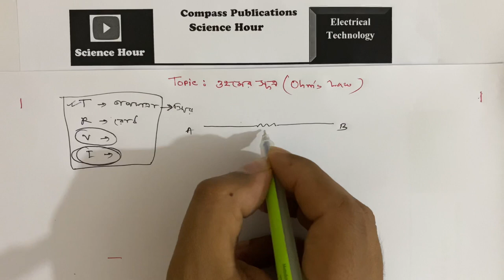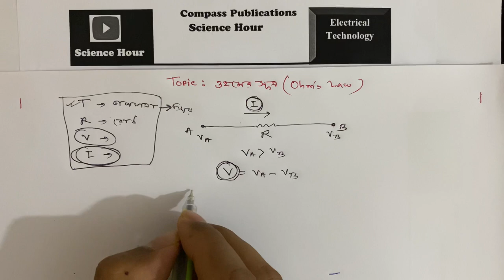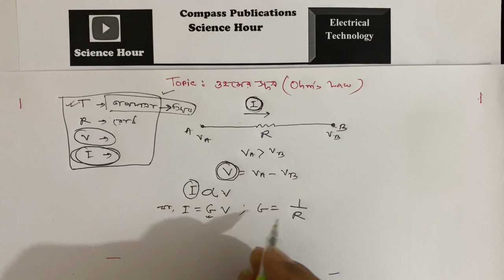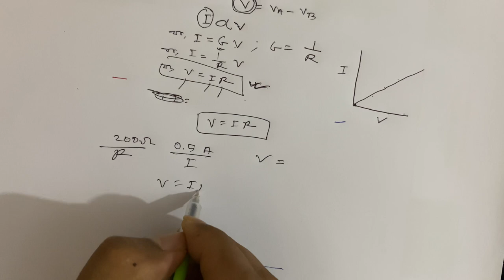বিসিএস লিখিত বিজ্ঞান প্রস্তুতি | T-1: Ohm's Law (ওহমের সূত্র)| Science Hour | Electrical Technology